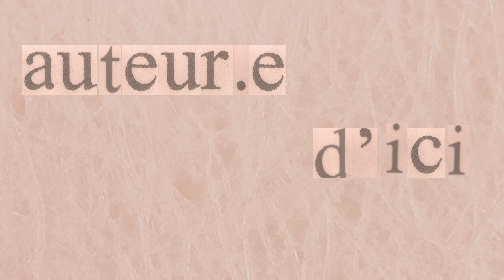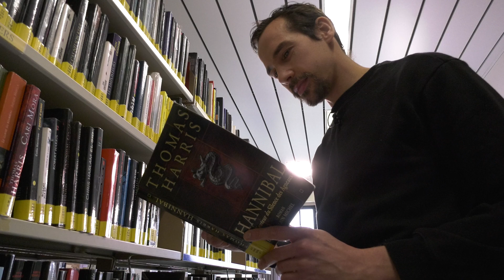Auteur.e d'ici - Bruno Watelet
Bruno Watelet, né à Sambreville, est un auteur passionné qui a grandi entouré de livres grâce à sa mère bibliothécaire. Cette immersion précoce dans le monde littéraire l’a naturellement conduit à l’écriture. Parmi ses œuvres les plus notables, on trouve “Là où poussent les coquelicots”, un roman poignant qui explore les thèmes de l’amour, de la perte et de la résilience.